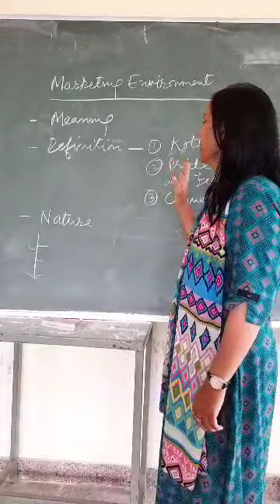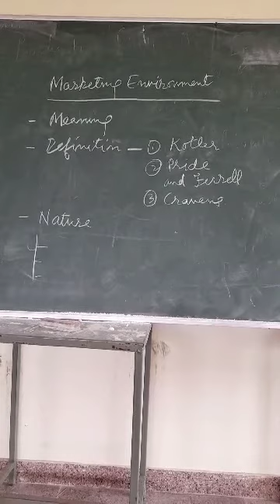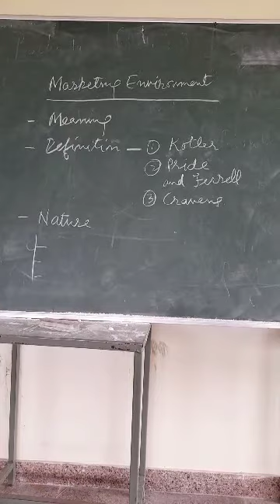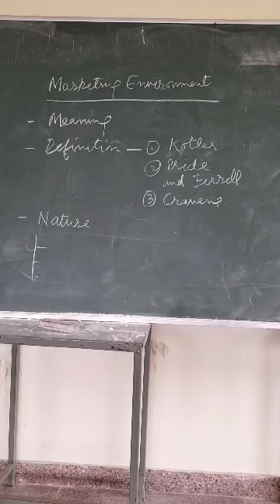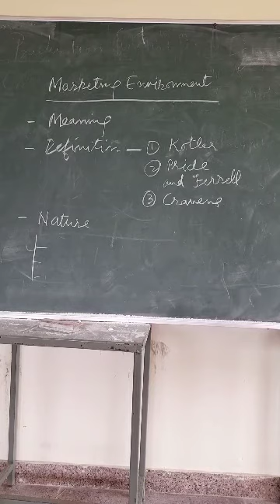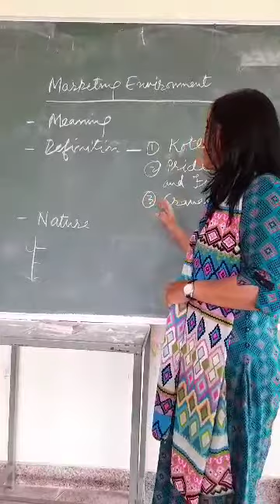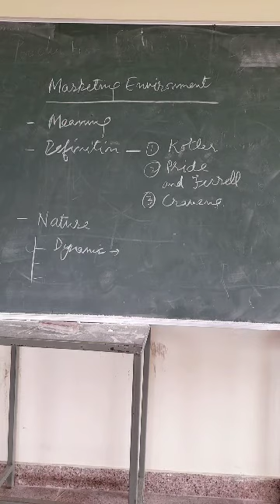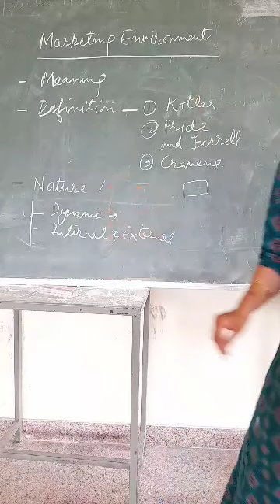Marketing environment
Dr. Archana Tiwari lecture 17